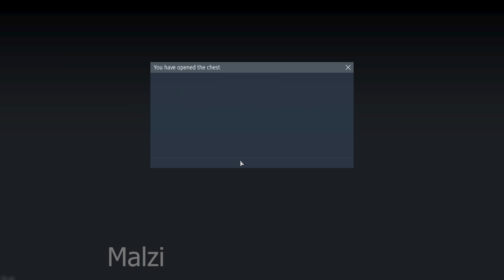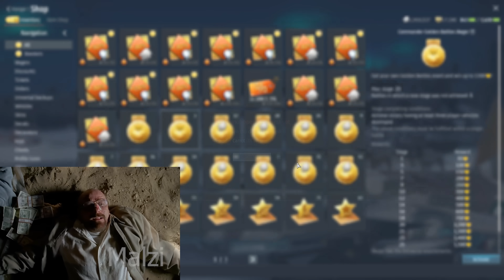gambling.mp4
Taking a Beating - Ethan Meixsell
            Quincas Moreira - Kazoom